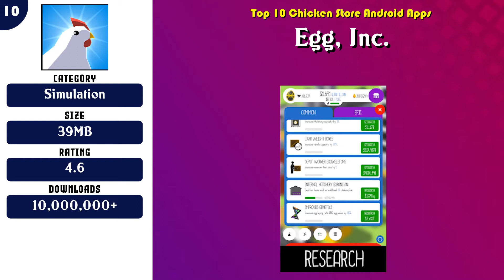Top 10 Chicken Store Android App | Review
Super 10 Chicken Store Android Apps

Find the links below to download from Google Play Store:

List of top Chicken Store:

 -- 10 Egg, Inc.

 -- 9 Chicken Shooter: Galaxy Attack

 -- 8 Chicken Evolution - 🐓 Mutant Poultry Farm Clicker

 -- 7 Chicken Shooter Classic

 -- 6 Chicken Invaders 5

 -- 5 Chicken VS Man

 -- 4 Deep Fry Chicken Maker: Fast Food Cooking

 -- 3 New Hen Family Simulator: Chicken Farming Games

 -- 2 Jetpack Chicken - Free Robux for Rbx platform

 -- 1 My Chicken - Virtual Pet Game

Content of this Video:
10 best Free Chicken Store Android Apps

Most downloaded Free Chicken Store Android Apps